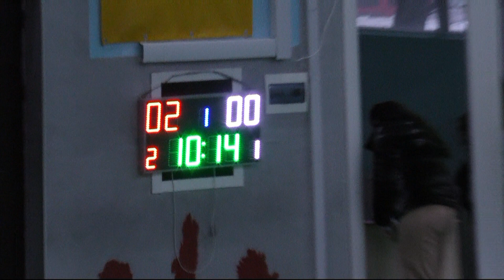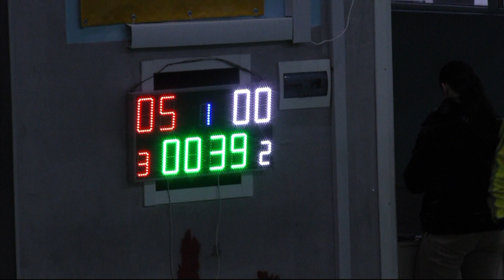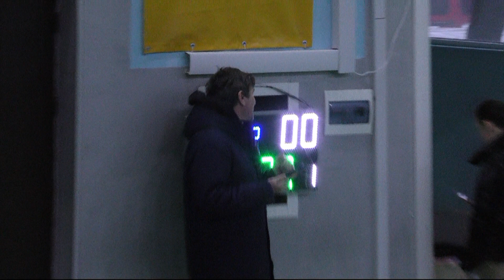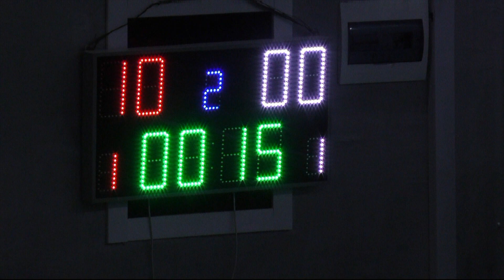Огляд 3 тур 6 ліга Вікінг – FC Spartans-3 10:0 (ХАРКІВ - МІСТО НЕСКОРЕНИХ) 17/12/2022